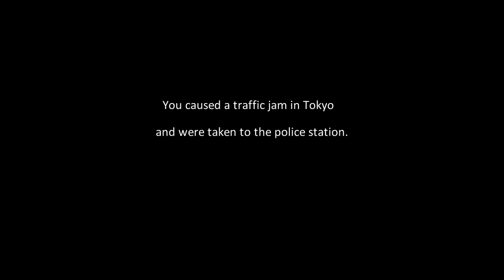Dragon Raja: Traffic Jam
Causing mayhem in Tokyo. When you stay in front of a car long enough, a citizen or someone will come up to you ask you to move or else they'll call the police. It takes a minute so I was checking my inventory to pass the time. Then if you stay, you end up getting arrested and you wake up on another street. It somewhat reminds me of GTA.